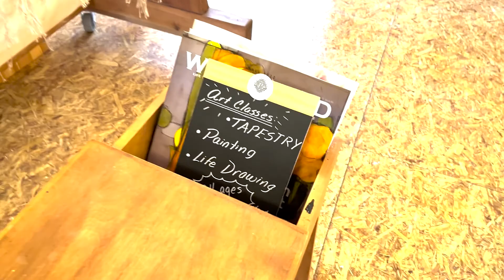View from the Easel with Ixchel Suarez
Welcome to a 'View from the Easel' where Dimitri Papatheodorou chats with tapestry artist Ixchel Suarez on behalf of the Art Gallery of Northumberland.

A View from the Easel - Sound Bites:
✅ Weaving is a process and medium that unites us
✅ Tapestry used to be an industry that began in Europe as the main art form, dominated by men. Spinners, dyers, designers and artists were all men.
✅ The threads symbolize a language of expression and traditionally are cotton, wool, silk and linen.
✅ Ixchel puts patience into weaving, it's a visual artform that calms her.
✅ Everything that surrounds is are textiles (clothing, linens, bed sheets...)